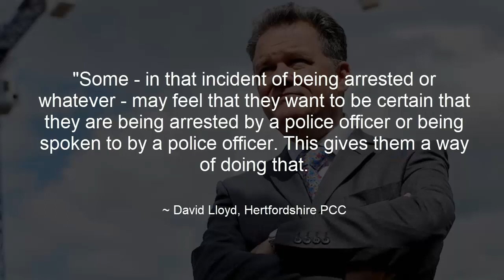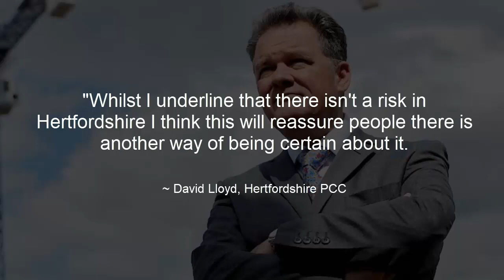Hertfordshire police to trial new text to identify scheme bad idea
Hertfordshire Constabulary
Hertfordshire Police
Sarah Everard
Police and Crime Commissioner
David Lloyd
Wayne Couzens